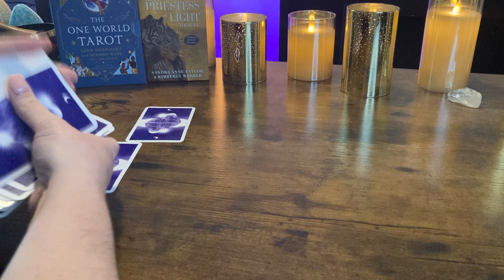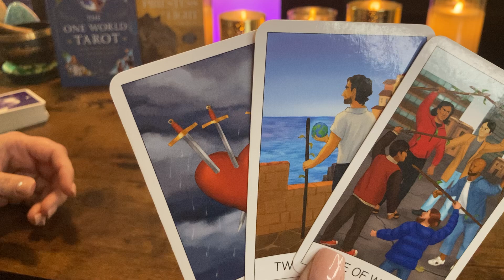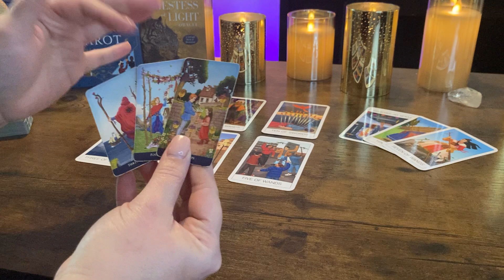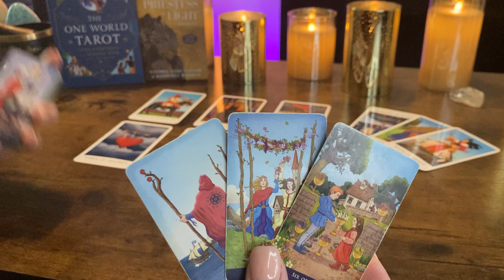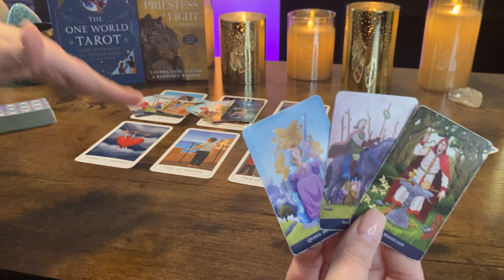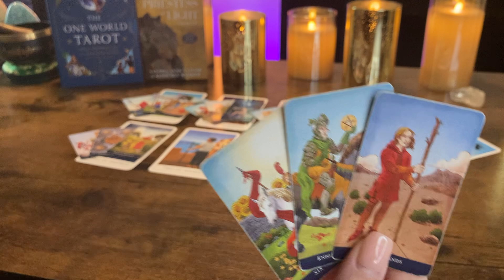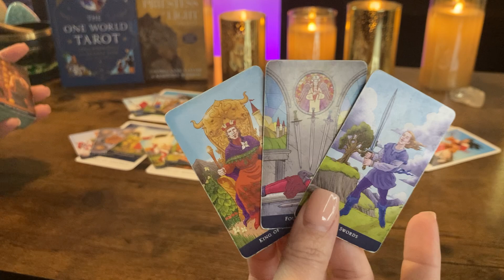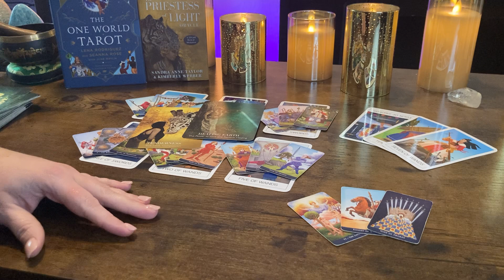AQUARIUS “Running the moment you mention COMMITMENT” December 18 - 24 Tarot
WEEKLY READINGS SCHEDULE:

TUESDAY: AIR SIGNS
WEDNESDAY : EARTH SIGNS
THURSDAY: FIRE SIGNS
FRIDAY: WATER SIGNS

TAROT DECKS:

ORACLE DECKS: